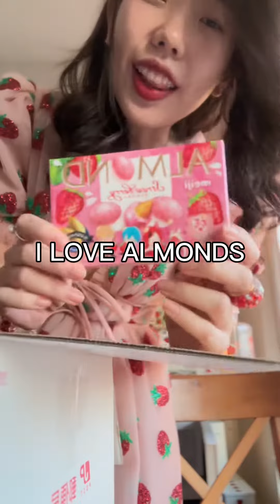Unbox Japanese strawberry snacks with me 🍓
Truth to be told, my doctor told me my fractures are still not healing as fast as it should which frustrated me and felt down because I wanted to hear good news to go out for my birthday. But then my friend sent so many strawberry snacks from Japan for me so it’s like strawberry birthday party came to me which I’m so grateful and thankful 🥹 my Instagram has fellow strawbuddies in Japan and every time I see their strawberry snacks I want to get them. I was going to get strawberry snacks in Japan in Feb because I planned my trip there and even booked the ticket. Then life happened and I couldn’t go. I thought I had to wait another year till Japanese strawberry snack galore and I love being wrong about this! So happy. Berry happy. 🍓 언니 땡큐우우우우 ❤️japanesesnack